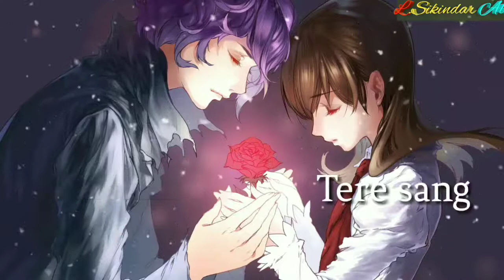Hum diwane ho gaye hai aapke (whatsapp status)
Video from L  Sikindar Ali